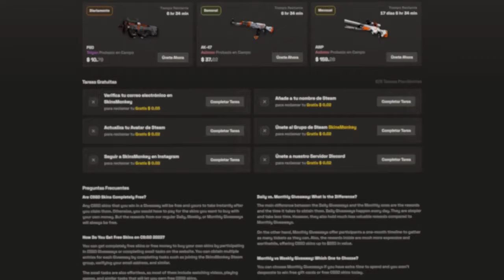¡JUGANDO CON LAS MEJORES SKINS DE LA NUEVA CAJA!